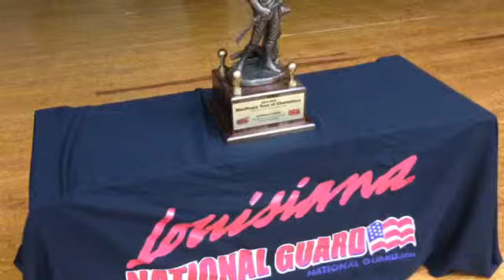Ponchatoula girls basketball receives MaxPreps award for 2015 | Video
Ponchatoula girls basketball coaches and players receive a MaxPreps award as one of the 10 highest ranked teams to win a state championship in 2015 during a school assembly Wednesday, April 29, 2015.